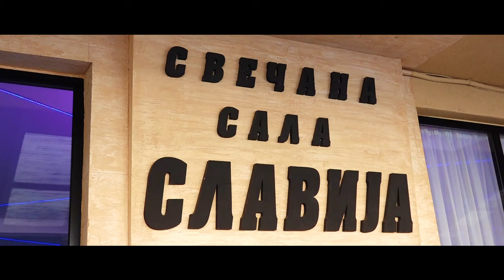Zeljana Ostojic 18ti 2024 sala SLAVIJA Loznica video Spot Uvod